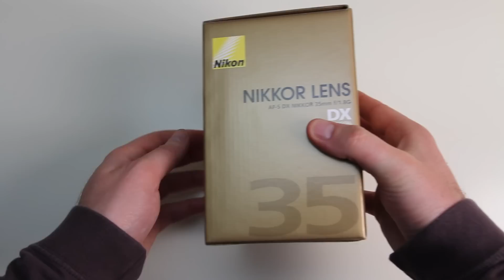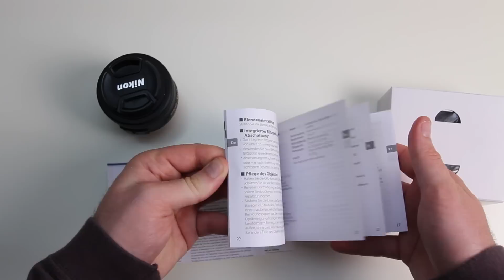Nikon 35mm f1.8 G Unboxing & Overview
This is an unboxing and overview of the Nikon 35mm f/1.8G. Here are some more details on the lens -

Key Features

Fast f/1.8 prime NIKKOR lens
Perfect for low-light conditions, travel, environmental portrait and general photography

Aspherical lens element
Minimizes coma and other types of lens aberrations, further improving image integrity

Exclusive Nikon Silent Wave Motor (SWM)
Enables fast, accurate and quiet autofocus

Rounded 7-blade diaphragm
Renders more natural appearance of out-of-focus image elements

Engineered for Nikon DX-format digital SLRs
Optical formula optimized for use with Nikon DX-format digital SLRs, rendering a picture angle approximating the classic normal angle of view of a 50mm lens on a Nikon FX-format digital SLR or a 35mm film camera

Nikon Super Integrated Coating (SIC)
Enhances light transmission efficiency and offers superior color consistency and reduced flare

Close focusing to one foot
For creative perspectives and versatility